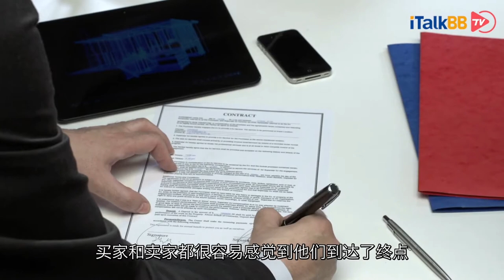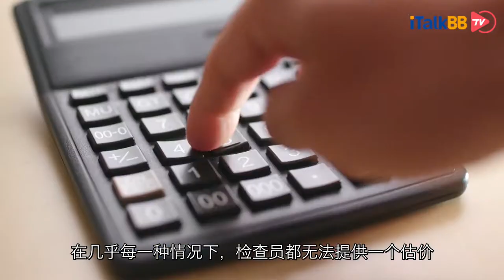成交前房检发现问题该怎么办？七招教你如何谈判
今天的节目小编将继续为大家解答购房检查的谈判与维修需注意方面的事项。当一个房子的出价被接受时，买家和卖家都很容易感觉到他们到达了终点，房主接受报价会使交易更接近完成，但是在完成交易之前还有其他几个重要的步骤必须完成，其中一个步骤是房屋检查。